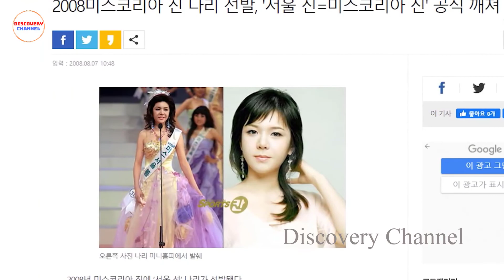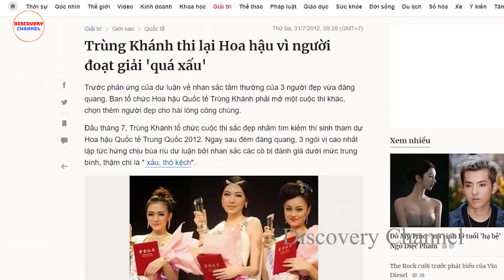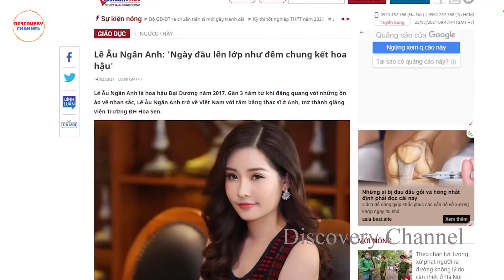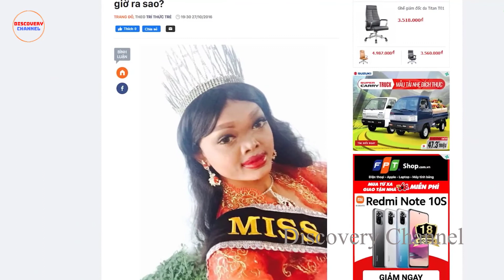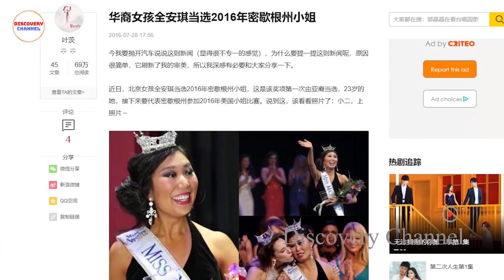Discovery 9 Miss Ugly Even Bad No One Wants To See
In the minds of everyone around the globe, a beauty queen is the representative of the beauty of a country or a territory. Therefore, the candidates with excellent appearance, high level of education and excellent character are good candidates for that prestigious crown. However, when most of the beauty queens have the beauty of diving, there are also bad people who are so angry that everyone wonders. If you wonder what the Miss Discovery Channel just mentioned will look like, let's come to the 9 ugliest beauty queens in the world!

Useful videos for you: